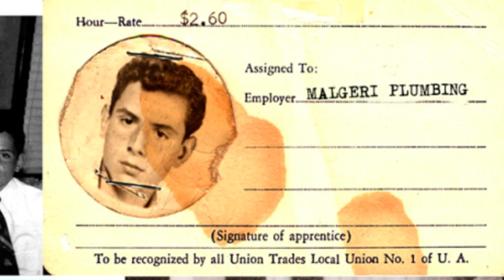𝐓𝐇𝐄 𝐌𝐀𝐋𝐆𝐄𝐑𝐈 𝐂𝐎𝐍𝐍𝐄𝐂𝐓𝐈𝐎𝐍𝐒 𝐕𝐎𝐋. 𝐈𝐈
𝐁𝐲 𝐭𝐡𝐞 𝟏𝟖𝟗𝟎𝐬, the ports of Saint Denis were opened to immigration and hundreds of Riberesi began pouring into the city's ghetto, which later became known as Little Palermo. From the ruins of various Blackhand organizations, Fratellanza compaesano Carmelo Malgeri rose to prominence alongside other Saint Denis gangsters and filled his own share of the underworld's power vacuum. According to researchers, much of his crew's early members were Riberesi, including long-time soldier Antonino "Nino" Sferra who operated his businesses out of Carmelo's Cantina Italiana in the French Quarter. Their activities included extortion and contract murder, and they often absorbed smaller Sicilian gangs into their network, taking a percentage of their earnings as tribute, and paying their way forward to bigger fish in what would later become known as the Malgeri Crime Family.

𝐘𝐞𝐚𝐫𝐬 𝐡𝐚𝐯𝐞 𝐩𝐚𝐬𝐬𝐞𝐝, as an aging Carmelo Malgeri solidifies his borgata's hold over Saint Denis. He grows older, fatter, and more irritable; nevertheless, he's just as crooked. Crippled with contemplations of mortality and the rise of his street boss, Antonino Sferra, 𝐓𝐇𝐄 𝐌𝐀𝐋𝐆𝐄𝐑𝐈 𝐂𝐎𝐍𝐍𝐄𝐂𝐓𝐈𝐎𝐍𝐒 𝐕𝐎𝐋𝐔𝐌𝐄 𝐈𝐈 sees the rise of a newer generation, tutored by the old, as the network becomes more and more organized year by year.